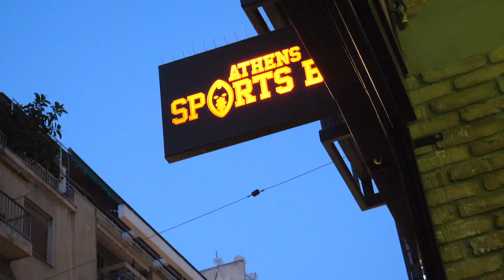ATHENS | DAY ONE VLOG (GREECE)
Hello friends! Back in September Dean and I had a quick trip to Athens (Greece) and I have just got round to start to edit the footage.